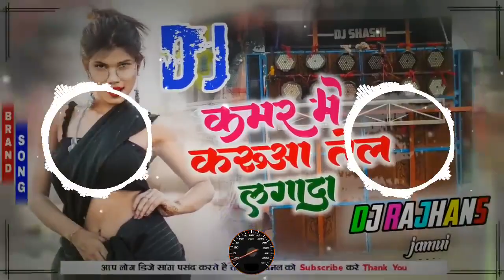करुआ तेल 3.O | Shivani Singh & Jitendra Singh Anshu New Bhojpuri Song 2023 - Mari Lagake Karua Tel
Kamar Mein Karua Tel Laga Da Viral Song Indu Sonali Electro Mix Dj Rajhans Jamui